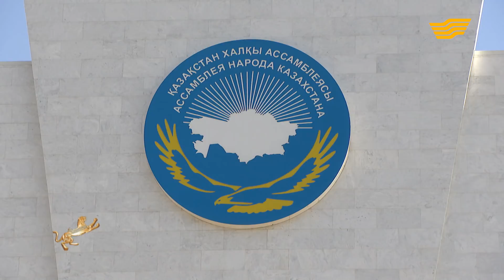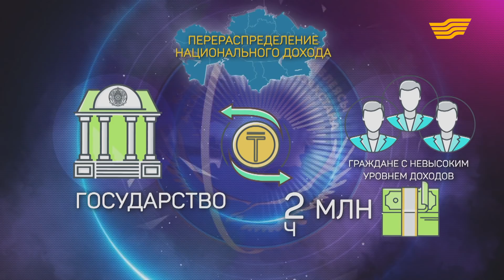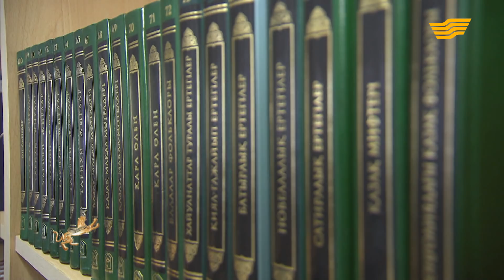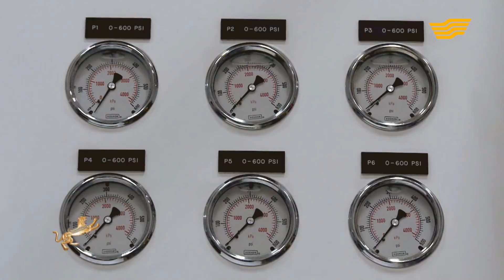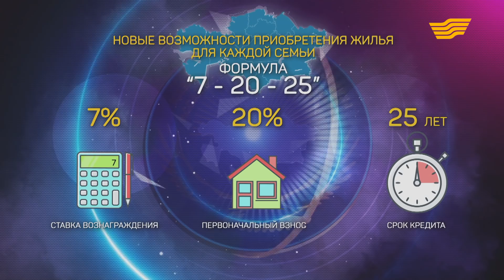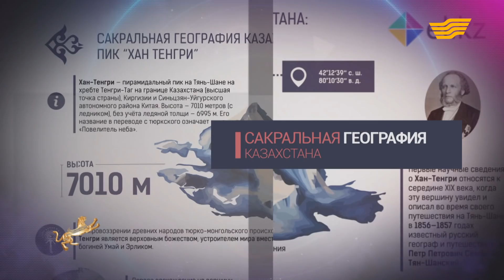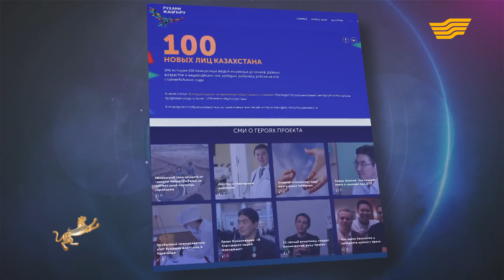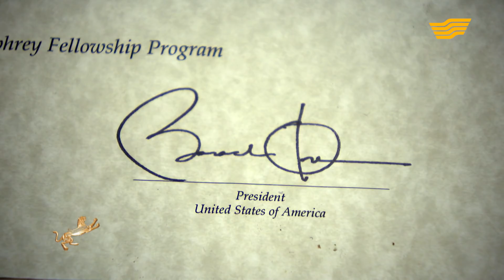Документальный фильм «Искусства, единства и согласия»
«Искусства, единства и согласия» документальный фильм